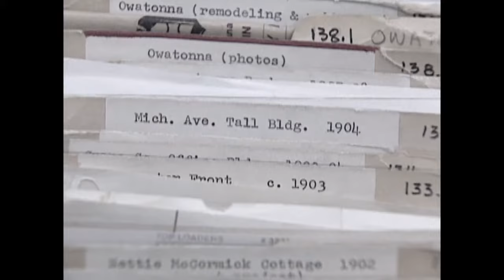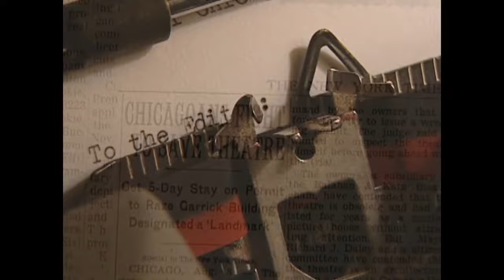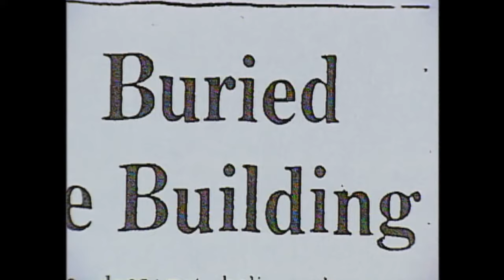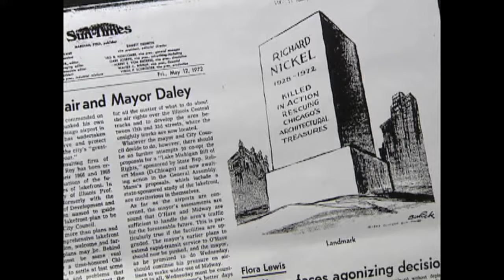The Richard Nickel Story - 2002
In the 1950's-1970's Nickel was a young photographer.  His passion for saving the buildings of Louis Sullivan consumed his life and ultimately caused his untimely death. A 2002 documentary by Margie Newman and Jay Shefsky for the Chicago Stories series on WTTW/Chicago.  Narrated by John Callaway.